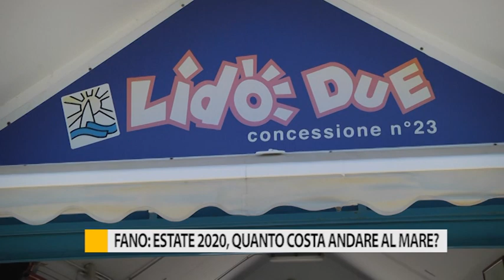Fano: estate 2020, quanto costa andare al mare?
Ancora polemiche per l’aumento dei prezzi stagionali di ombrelloni e sdraio. Ma i bagnini si difendono.